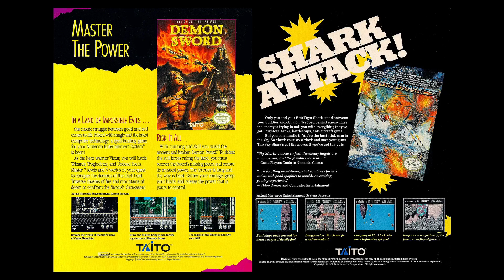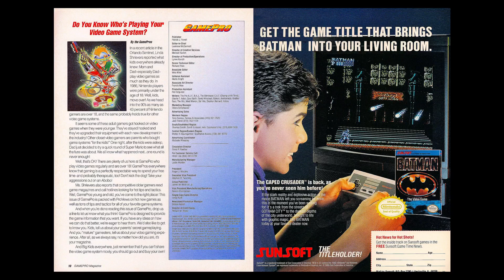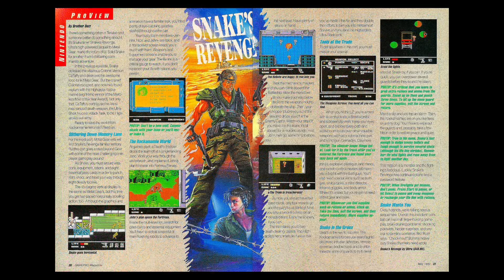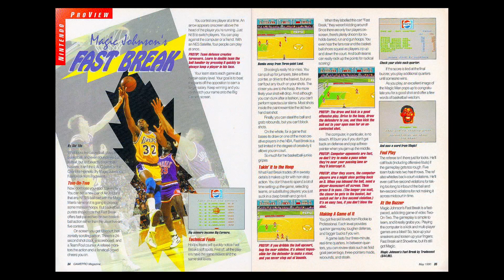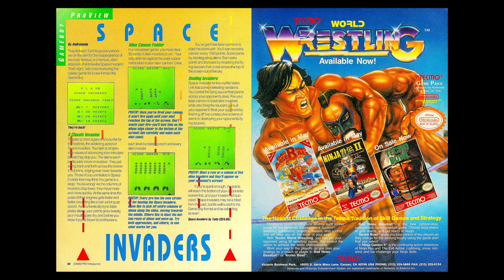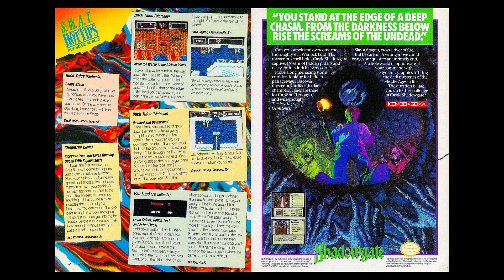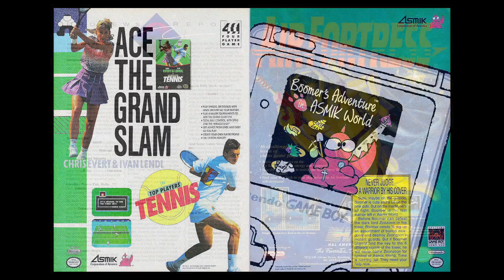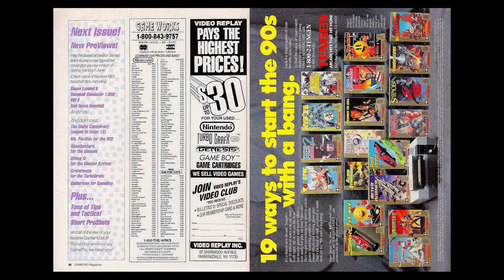GamePro Issue 10 (May 1990)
00:00 Cover
00:40 Contents - 6
01:00 Letter From the GamePros - 10
01:10 The Mail - 12
01:40 Cutting Edge - 18
   Turbo Blaster (NES)
01:50 Overseas ProSpects - 20
   Ultimate Tiger (PC Engine)
02:00 Hot At the Arcades - 22
   Teenage Mutant Ninja Turtles
02:20 The Adventures of GamePro  - 26
02:40 Proviews - 30
    (NES)
        Snake's Revenge
        Ninja Gaiden II
        Magic John's Fast Break
        Xexyx
        Wall Street Kid
03:30 (Master System)
       Psycho Fox
   (Genesis)
       Alex Kidd in the Enchanted Castle
       Atomic Robo-Kid
04:00 (TurboGrafx-16)
       Bonk's Adventure
       J.J. & Jeff
04:20 (Atari 7800)
       Ninja Golf
04:30 (Game Boy)
       NFL Football
       Space Invaders
04:50 (Lynx)
       Gauntlet: The Third Encounter
05:10 S.W.A.T. (Secret Weapons and Tactics) - 60
   Golden Axe (Genesis)
   Revenge of Shinobi (Genesis)
   Demon Sword (NES)
   Alex Kidd in High Tech World (Master System)
   Quartet (Master System)
   Fighting Streets (TurboGrafx-16)
   Afterburner (NES)
   Ghouls N' Ghosts (Genesis)
   Monster Lair (TurboGrafx-16)
   Knight Rider (NES)
   Duck Tales (NES)
   Choplifter (Master System)
   Pac-Land (TurboGrafx-16)
   Twin Cobra (NES)
   Magic of Scheherazade (NES)
   Tommy Lasorda Baseball (Genesis)
06:10 Short ProShots - 72
   BigFoot (NES)
   Master Chu & the Drunkard Hu (NES)
   Metal Fighter (NES)
   Heroes of the Lance (NES)
   Starship Hector (NES)
   Maniac Mansion (NES)
   Super C (NES)
   Chiller (NES)
   Toobin' (NES)
   The Mafat Conspiracy (NES)
   Shove it! The Warehouse Game (Genesis)
   Neutopia (TurboGrafx-16)
   Alien Brigade (Atari 7800)
   Daedalian Opus (Game Boy)
07:10 ProNews Reports - 84
07:30 ProChallenge Board - 88
07:50 The GamePros Rate the Games - 92
08:10 Next Issue - 96
   Bases Loaded II
   Baseball Simulator 1000
   RBI II
   Bad News Baseball
   The Mafat Conspiracy
   Ms. Pac Man NES
   Ghostbusters Genesis
   Cratermaze
   Spiderman Gameboy